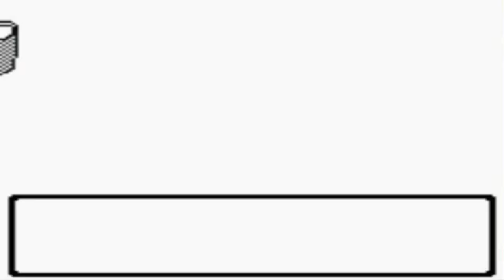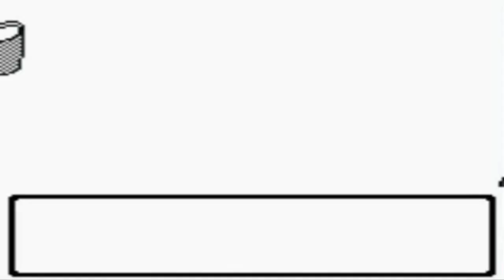Pokemon Silver Walkthrough Part 9: Gym Battle #2 Bugsy!